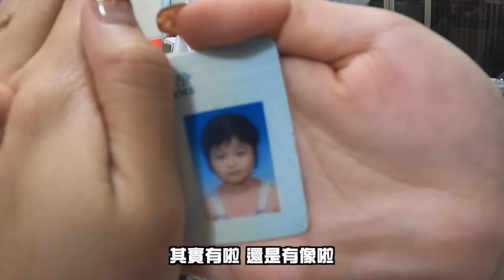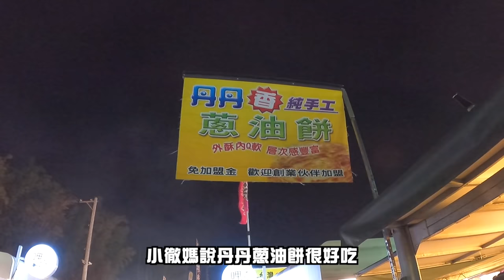【吃爆嘉義2.0 ep.1】南北鴨肉飯大比拼！小徹妹我們來看你啦！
記得上次吃完回台北
隔天小徹媽就生了小公主了啊啊啊啊啊
我們答應他們在小公主一歲前一定再回來吃爆嘉義一次
把上次沒吃到的都補齊